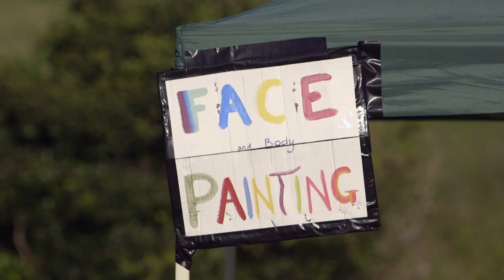Farm Festival 2013 - Trailer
On the 23rd of March, 2013, Jack River (the band) hosted a festival on a farm on the Mid North Coast in Australia, called The Farm Festival. Attracting over 350 attractive guests, the festival included special performances from Jack River, Lisa Mitchell, Georgia Fair, Andrew Kidman (The Windy Hills), Galleri, Johnny Took(Little Bastard), Alex Hamilton (The Merri Creek Pickers), KITA, The Mountains and Caitlin West. Along with music, there was a Welcoming Ceremony with local Indigenous storyteller and musician Steve Brereton. He conducted a smoking ceremony to cleanse the guests and the land.

The festival was created and curated by Jack River to launch their album, On Nature. Guests could camp, and the the after parties around small campfires bled into the clear night sky. Farmfest was an experiment to see if people still dug homegrown, hand made atmospheres, family fun daze, and. they do.

To find out more about Jack River, or any of this, go and consult or Jack River's Facebook.

THIS IS A TRAILER, A SHORT FILM ABOUT FARM FEST IS ON ITS WAY TO YOU